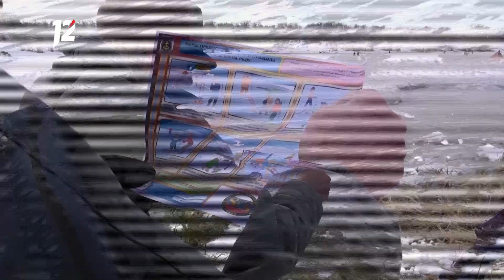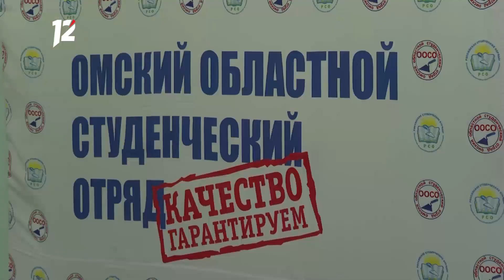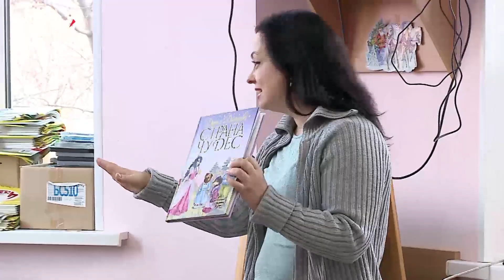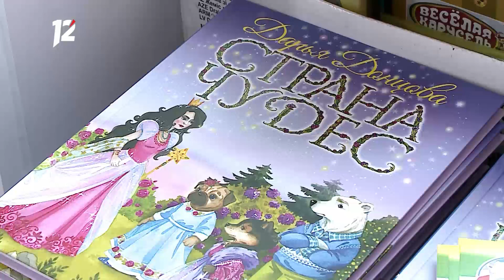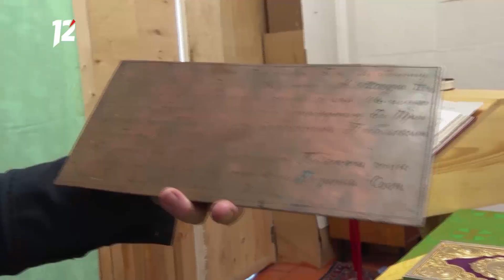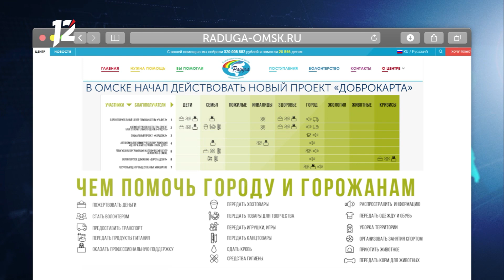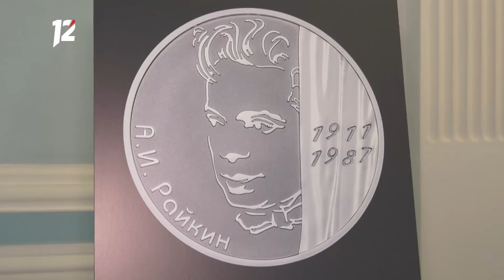Омск: Час новостей от 15 ноября 2019 года (14:00). Новости